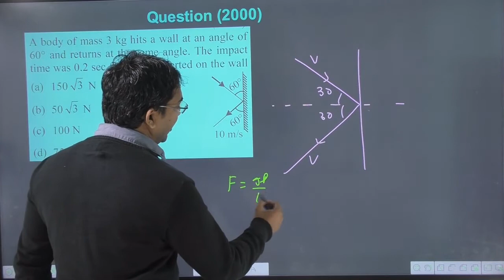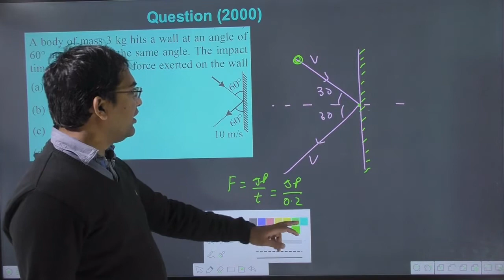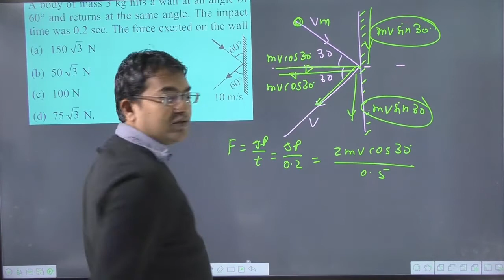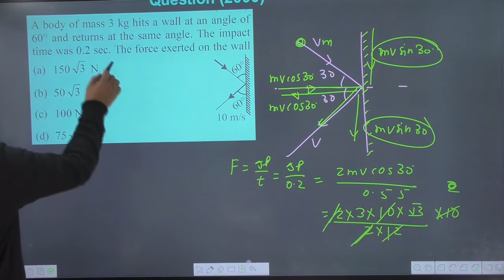A body of mass 3 kg hits a wall at an angle of60° and returns at the same angle. The impact time